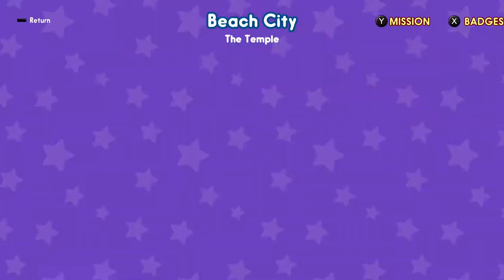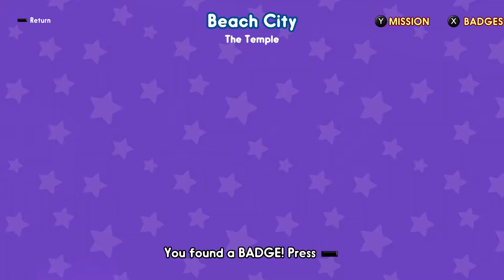Steven Universe: Save the Light -Ep.2- Getting the Hang of Things